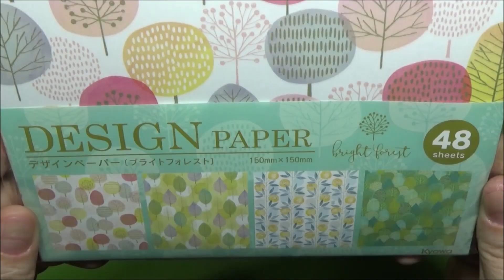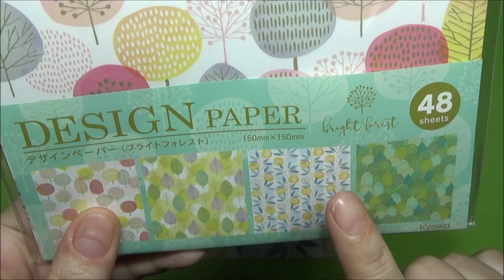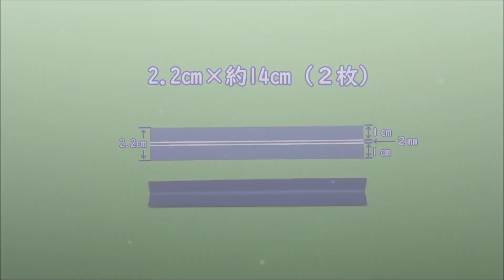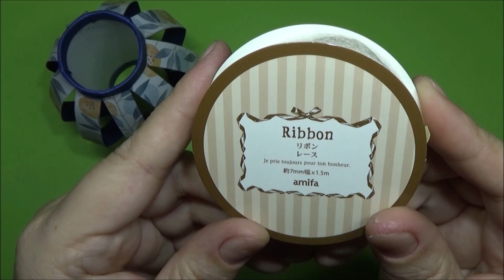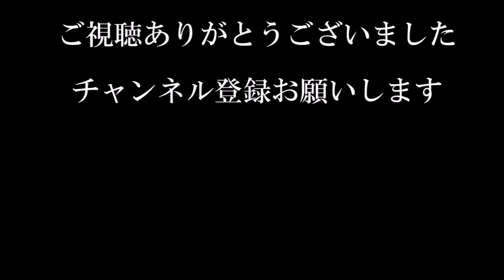（紙で作る）七夕飾り・クリスマス飾り 簡単！オシャレで可愛い吊るし飾り【DIY】(Origami / drawing paper)Easy! Fashionable and cute mobile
折り紙と画用紙で作りました。
お気に入りの折り紙の柄で可愛くオシャレに作ってください(´ω｀*)
折り紙の柄を変て、七夕の飾りで笹飾りやクリスマスの飾りでツリーの飾りなどにどうでしょう。
色々とアレンジして自分好みの作品にしてくださいね。

2020年12月9日　全国書店にて発売
Amazon

【音楽】
「甘茶の音楽工房」

（画用紙・折り紙）七夕飾り　ボールの作り方【DIY】(Drawing paper · Origami) How to make Tanabata decorative ball